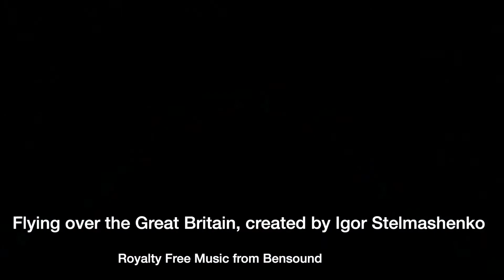Flying over the Great Britain.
England, Scotland, Wales, Isle of Skye, Lake District, English Channel, Eilean Donan castle, Convy castle and more ...